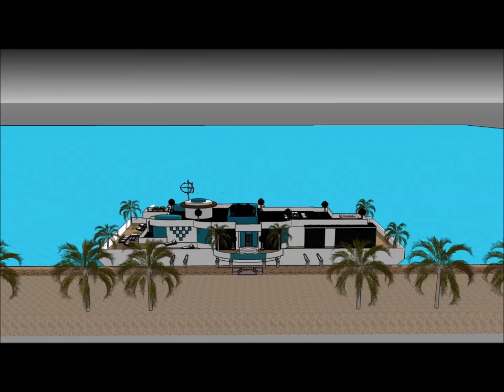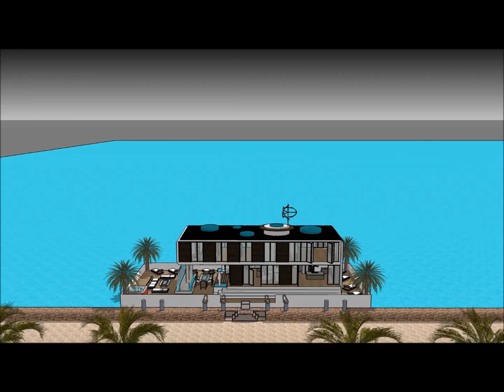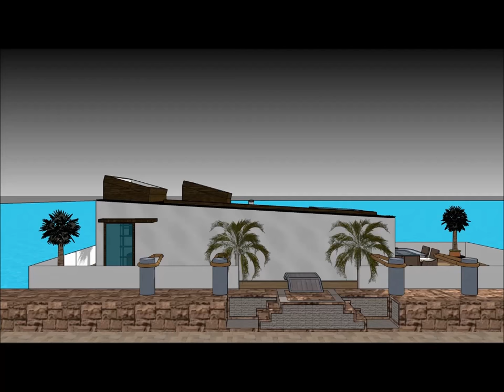Houseboat living EUROPE EU trailerable Houseboat nsw Best places for EUROPE EUn Houseboat holidays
The Houseboat living EUROPE EU   trailerable Houseboat nsw Best places for EUROPE EUn Houseboat holidays is made to sustain quality of life:

The Houseboat living EUROPE EU   trailerable Houseboat nsw Best places for EUROPE EUn Houseboat holidays includes an Extravagant Barge Design ready for the extravagant user to rent the barge Houseboat

The Houseboat living EUROPE EU   trailerable Houseboat nsw Best places for EUROPE EU Houseboat holidays has three level plans with basement underneath it, which consist all the facilities needed for the renter. The Houseboat Barge has a unique modern contemporary design with unique architectural features. It has its own lounge area with gorgeous view of the bay.